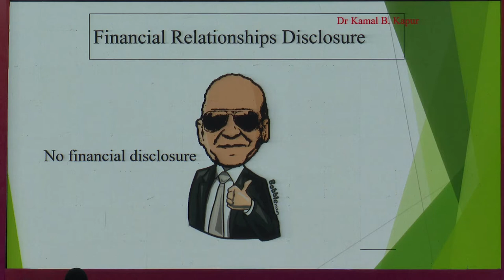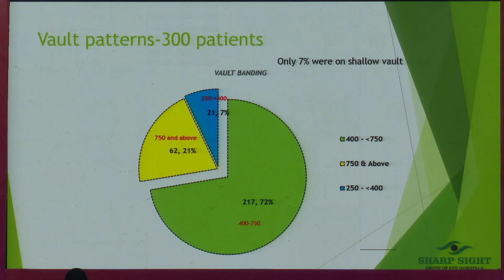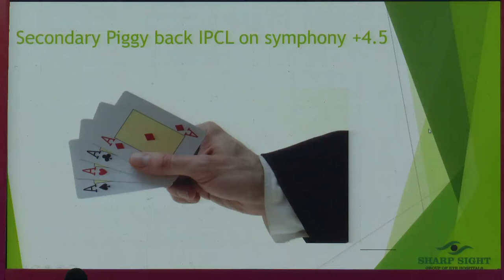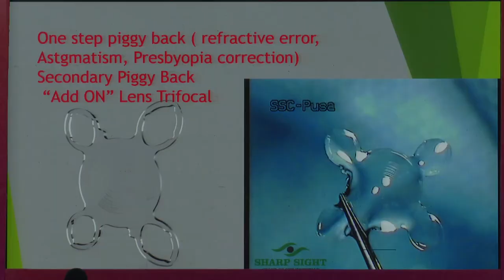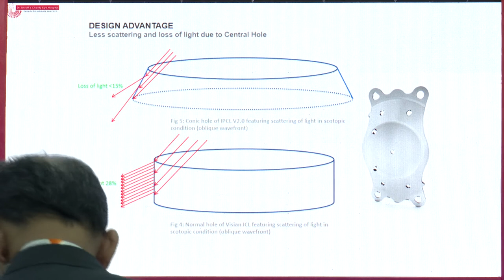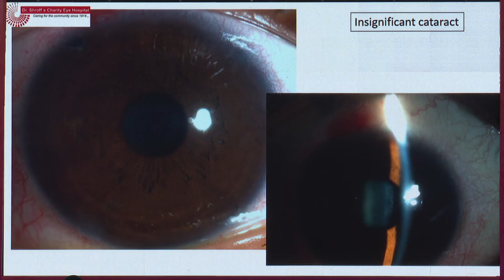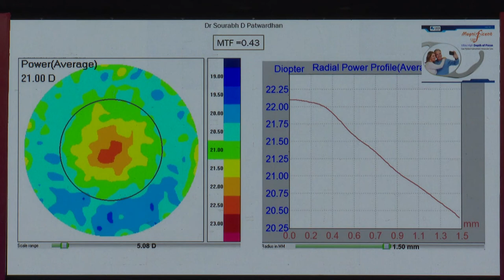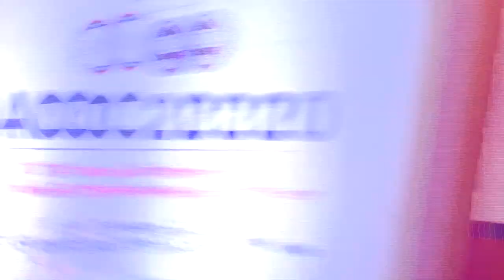AIOC2020 - GP155 -Innovative Solutions For Presbyopia And Refractive Errors ( Care Group )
Main Speaker - Dr.Sonu Goel